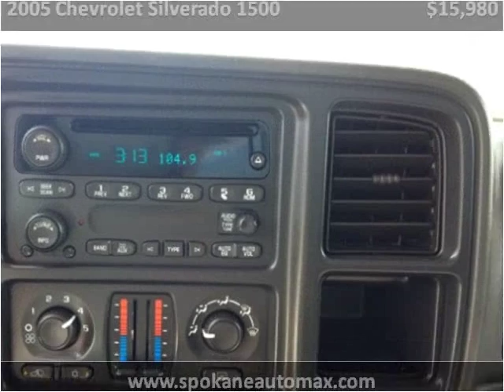2005 Chevrolet Silverado 1500 Used Cars Spokane WA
This 2005 Chevrolet Silverado 1500 is available from Arrotta's Automax & RV's.